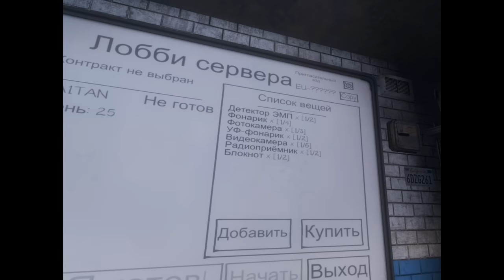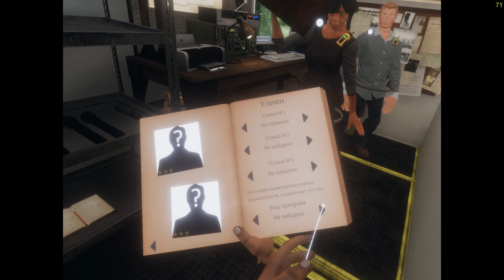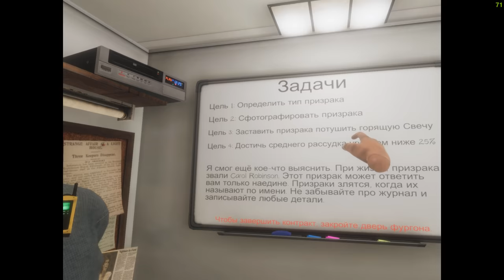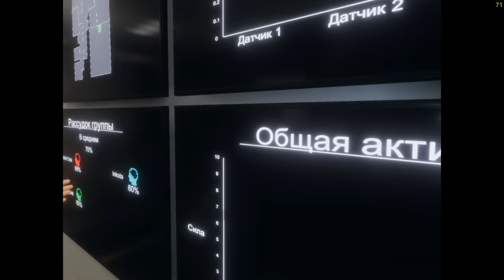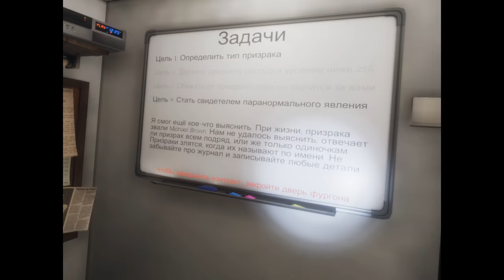Первые игры VR Phasmophobia • Oculus Quest 2 [2K]